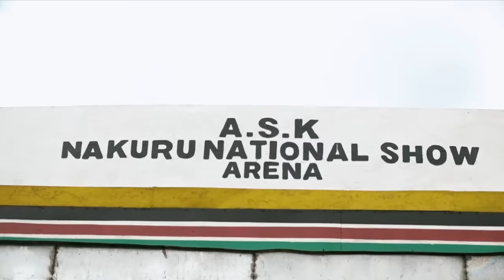Safaricom Chapa Dimba | Rift Valley Region Boys’ Champions - PASC Langa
Triumphant against all odds! 🎉 🙌🏾 Join PASC Langa, the SafaricomChapaDimba Rift Valley Region Boys' Champions, in their victorious journey ⚽️🏆.

Dive into the highlights video as the team captain expresses gratitude for a hard-fought win, highlighting their coach's crucial support. The coach also reveals their strategic triumph and focused preparations for the ultimate challenge in the National Finals 🔥💪🏾.